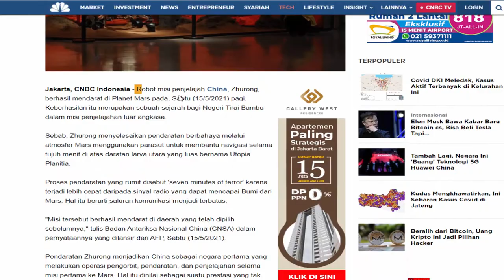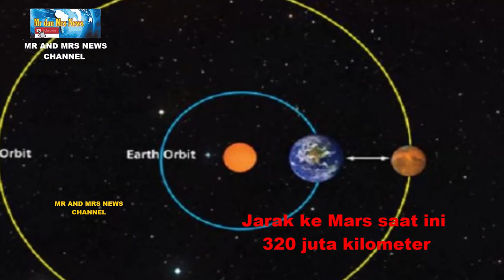WAW !! ROBOT ROVER ZHURONG MILIK CINA BERHASIL MENDARAT DI MARS